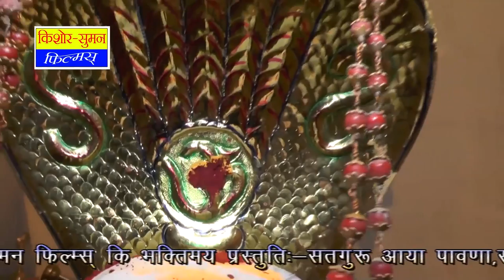Satguru Aaya Pawana | Superhit Rajasthani Guru Mahima Bhajan | सतगुरु आया पावणा | Marwadi Song 2022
➥Song : Satguru Aaya Pawana - सतगुरु आया पावणा
➥Singer : Ravindar Singh Rajpurohit, Anjali Shri Vastav
➥Live Program : Nijam Pet Goushala Live
➥Lyrics : Lakhan Choudhary
➥Music Label : Kishore Suman Films
➥Category : Devotional
➥Sub Category : Jambheshwar Bhagwan
➥Track Genre : Bhajan
➥Editor : Veeru Goyal
➥Copyright : Kishore Suman Films
➥DIGITAL PARTNER : RDC MEDIA PVT LTD